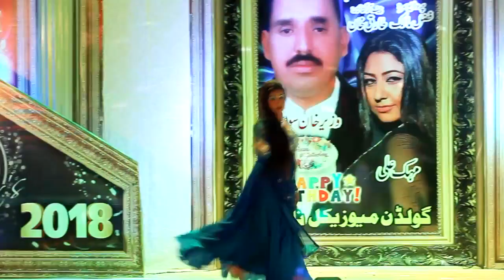Ma Da Khpal Zan Pa Tamasha | Golden Musical Night Show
Ma Da Khpal Zan Pa Tamasha
Golden Musical Night Show
Watch Hot Desi Mujra